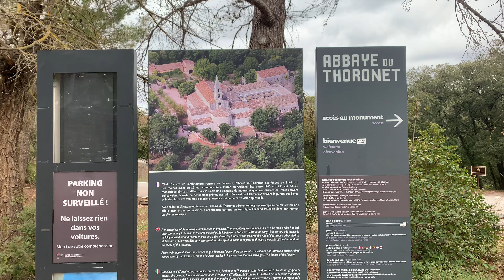ABBAYE DU THORONET ✝️ Var - Provence - France [4K]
L'abbaye du Thoronet est une abbaye cistercienne située sur la commune du Thoronet, dans le département français du Var et la région Provence-Alpes-Côte d'Azur

Elle fait l’objet d’un classement au titre des monuments historiques par la liste de 1840

L’abbaye du Thoronet a été fondée au xiie siècle en Provence, pour une communauté de vingt moines seulement, sans compter les convers, à une époque où celle-ci relevait du Saint-Empire romain germanique sous l’autorité de Frédéric Ier Barberousse (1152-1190). L’empire s’étendait alors de la Bohême au Rhône. Le Thoronet constitue la première présence cistercienne dans cette région.

Une acoustique unique au monde
L’église du Thoronet est bâtie sur un plan en forme de croix latine. Son tracé correspond au principe du nombre d’or. Ce nombre était l’une des manières pour les bâtisseurs d’exprimer leur foi à l’époque romane. Il servait à donner des proportions harmonieuses à leurs constructions. Les proportions de l’église sont en partie à l’origine de son acoustique si particulière.

le calcaire joue un rôle important dans la qualité acoustique de l’église abbatiale qui possède un des temps de résonance les plus longs du monde. Et c’est ce qui fait de cette église, un lieu propice au chant grégorien
ABBAYE DU THORONET ✝️ Var - Provence - France [4K]: https➡️//youtu.be/4LOnX8T2ZDc
Vous pouvez également manifester votre soutien
1- Avec un super Thanks Dans l’onglet « Merci » en dessous de la vidéo
Playlist youtube

J'espère que vous apprécierez cette petite vidéo 4K
Villages et Nature n’est pas une chaine de professionnel, les clips vidéos sont de qualités amateur mais on y retrouve le charme de la réalité. Amoureux de la Provence je tenais à partager au travers de mes vidéos tout ces trésors , car il y a toujours quelque chose de beau à dénicher dans chaque village.
Vous découvrirez chaque semaine un nouveau lieu à visiter de votre canapé, et peut-être vous donner des idées d’escapades !